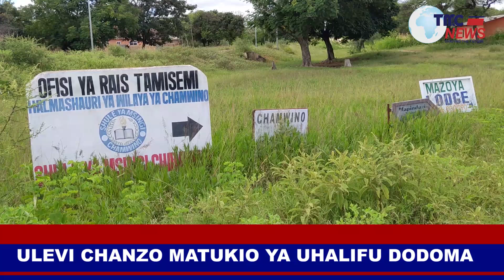ULEVI CHANZO CHA MATUKIO YA KIHALIFU DODOMA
Ripoti za matukio ya kiuhalifu ambayo yanaleta hofu na uvunjifu wa amani katika Wilaya za Mkoa wa Dodoma, zimetufikisha kwa Kamanda wa Polisi Mkoa wa Dodoma